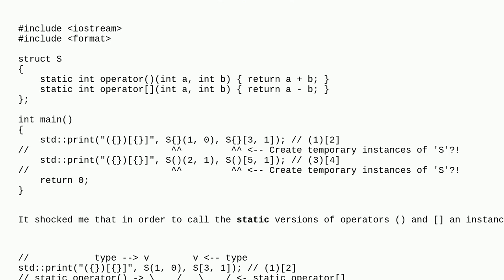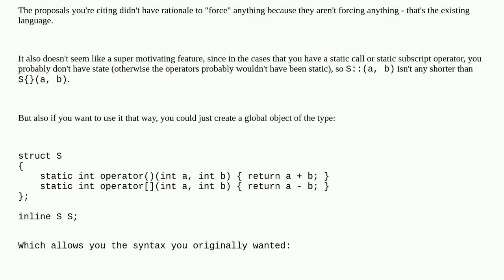static operator () and (C++23)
A special thanks goes out to the awesome community

  c++ operator-overloading c++23 language-lawyer